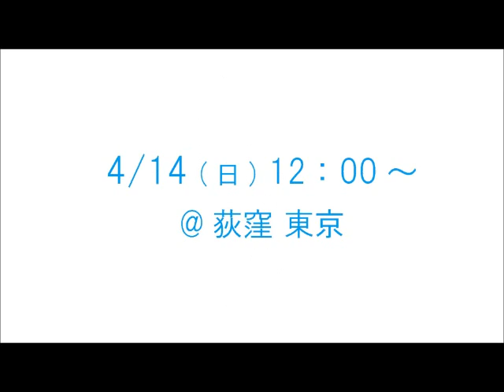リズム動場！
「リズム道場！」　‐ガタムと南インドリズムのワークショップ‐

数カ月に一度開かれる、インドの壺とリズムの修行場...その名も「リズム道場！」
詳細はこちらを御覧下さい。